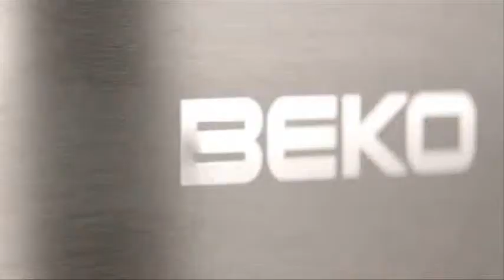100% 2014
100% Appliances - your award winning best service appliance store